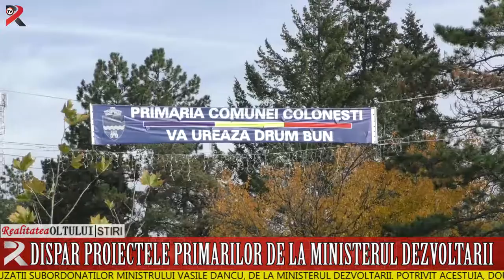Dispar proiectele primarilor de la Ministerul Dezvoltării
Un primar oltean aduce grave acuzații subordonaților ministrului Vasile Dâncu, de la Ministerul Dezvoltării. Potrivit acestuia, două din cele cinci proiecte depuse cu două luni în urmă nu se mai găsesc iar alte două parcă nici nu au fost depuse. Dacă proiectele nu vor apărea, edilul amenință cu presa și cu greva foamei.